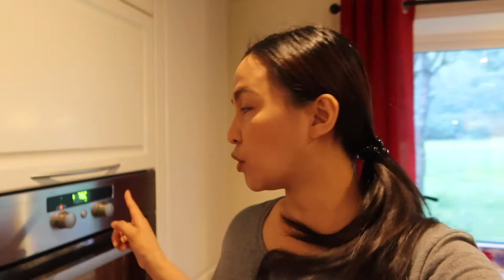MAY DUMATING NA GIFT PARA SA BUNTIS😍|| UNBOXING❤️ || LORAINE’S DIARY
Love,
Loraine